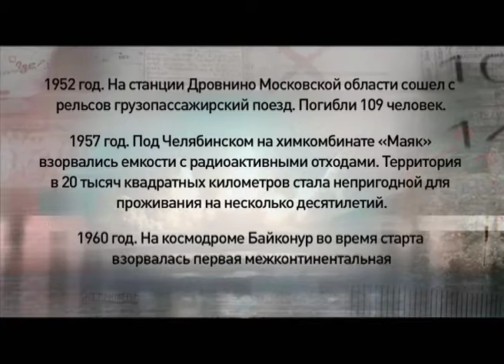Программа "Агентство специальных расследований". Ад на большом экране.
"Основано на реальных событиях" - эту фразу не редко можно встретить в современном кино. Знаменитый советских фильм "Экипаж" — история подвига нескольких советских летчиков. Наверняка те, кто смотрел это кино, задавались вопросом: могло ли это произойти в реальной жизни?